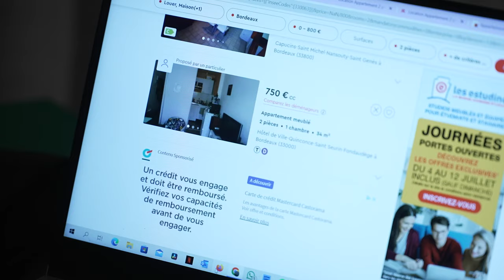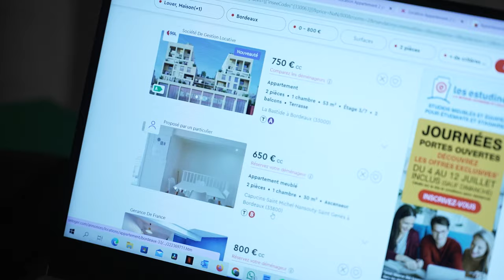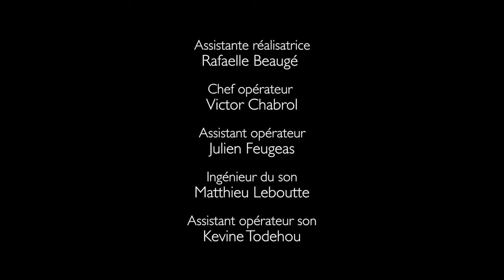Film étudiant - Quatre Vents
C’est l’histoire d’une famille de trois enfants confrontés à la décision difficile d’abandonner leur mère pour partir en quête d’un meilleur avenir pour eux.

Liste technique :

Réalisateur : Marc Sordet
Assistante réalisateur : Rafaelle Beaugé
Scripte : Léa Moirignot
Chef opérateur : Victor Chabrol
Assistant Caméra : Julien Feugeas
Ingé son : Matthieu Leboutte
Perchman : Kévine Todehou
Régie : Alexandre Collard
Maquilleuse : Agathe Goujon
Compositeur : Virgile Loth

Liste artistique :

Tom : Jeremy Faucon
Margot : Solange Carlé
Alexandre : Alexandra Ferreira
Estelle : Claire Gillet-Burzynski
L’infirmier : Amiel Vidon